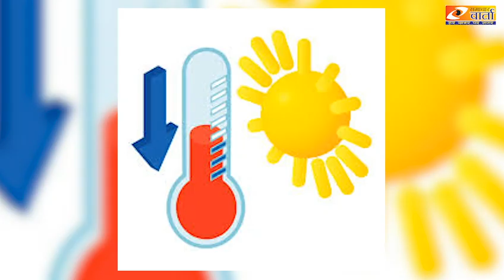28 06 2024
दिल्ली के इंद्रा गांधी अंतरराष्ट्रीय हवाई अड्डे पर हुआ एक हादसा, जिसके चलते 1 शक्स की हुई मृत्यु या 6 लोग घायल, बारिश के चलते आईजीआई टर्मिनल 1 की छत गिरने के कारण 3 वहां चालकों की गाड़ियों को हुआ नुक्सान तीनो कार ड्राइवर सुरक्षित है!

दिल्ली:एक तरफ मौसम से राहत, दूसरी तरफ सड़कों पर जाम

नई दिल्ली: दिल्लीवासियों के लिए मौसम ने राहत की खबरें लेकर आई हैं, लेकिन दूसरी ओर सड़कों पर लगे लंबे जाम ने उनकी मुश्किलें बढ़ा दी हैं। शुक्रवार को राजधानी में बारिश के बाद तापमान में गिरावट दर्ज की गई, जिससे लोगों को गर्मी से राहत मिली।

हालांकि बारिश के कारण बहुत मार्गों पर लंबा जाम देखा गया। ऑफिस जाने वाले और व्यापारियों को जाम के कारण काफी परेशानी का सामना करना पड़ा। सोशल मीडिया पर भी लोगों ने ट्रैफिक जाम की तस्वीरें और वीडियो साझा करते हुए अपनी नाराजगी व्यक्त की।

वहीं, मौसम विभाग ने अगले कुछ दिनों तक बारिश जारी रहने की संभावना जताई है। इससे आने वाले दिनों में भी दिल्लीवासियों को ट्रैफिक जाम का सामना करना पड़ सकता है।

Railway ne sangyaan app nikala hain jiske madhyam se puri vistaar mein jankari nikal sakte hain ane wale teen criminal kanun ke baare mein jo 1 july se lagu kiye jayenge railway board virwaar ko kaha Bhartiya nyaya Sanhita (BNS)
Bhartiya Nagarik suraksha Sanhita (BNSS)
Bhartiya Sakshya Adhiniyam (BSA